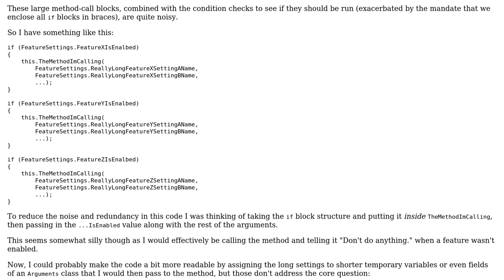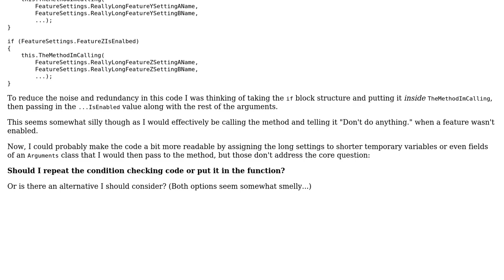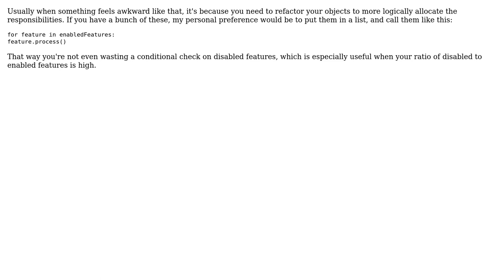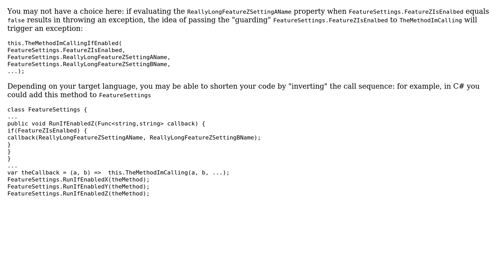Software Engineering: Should I repeat condition checking code or put it in a function?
With thanks & praise to God, and with thanks to the many people who have made this project possible! | Content (except music & images) licensed under CC BY-SA | Music | Images & others | With thanks to user Tulains Cordova user Sergey Kalinichenko user paul user Karl Bielefeldt user jmoreno and the Stack Exchange Network Trademarks are property of their respective owners. You are responsible for your own actions.